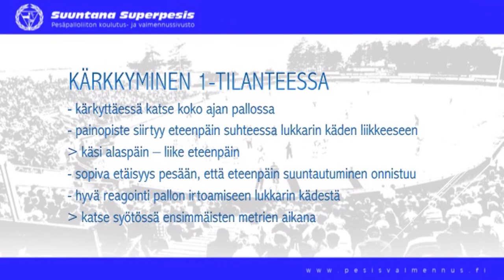Eteneminen: 1-pesältä kärkkyminen